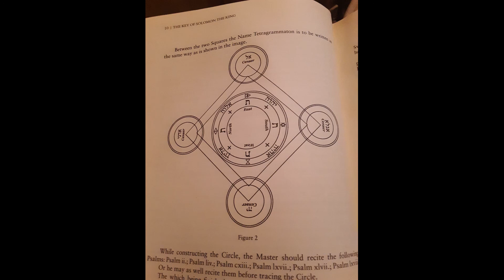The Key Of Solomon Ep3 Chapter 3 and a Laughing End